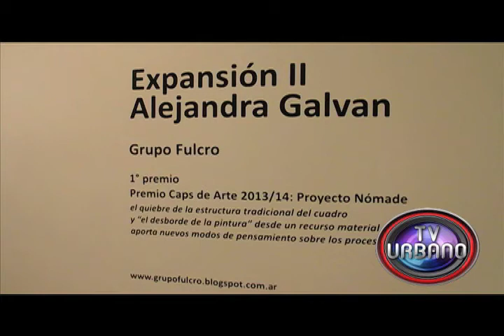Alejandra Galván / Expansión II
Proyecto Nómade - Premio CAPS de Arte 2014, Buenos Aires.
TVURBANO, nuestros ojos se fusionan con los ojos del mundo.